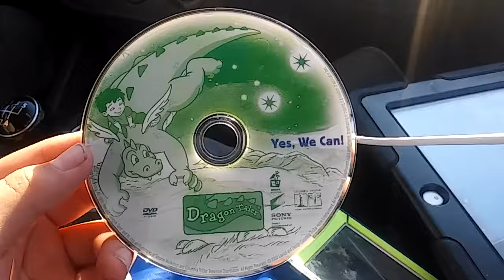June 18, 2016